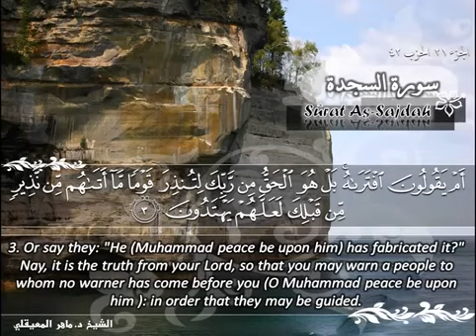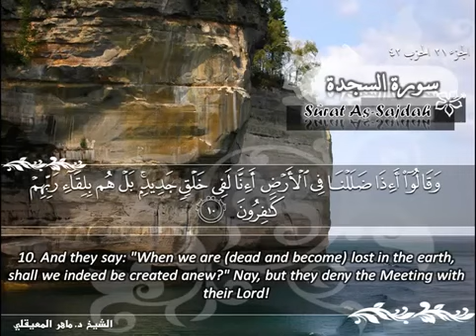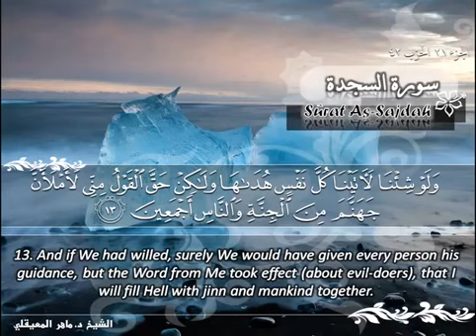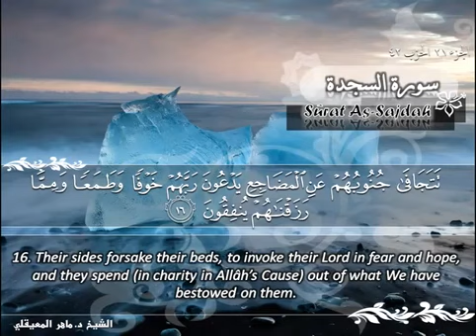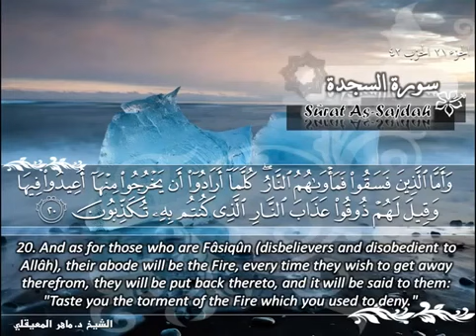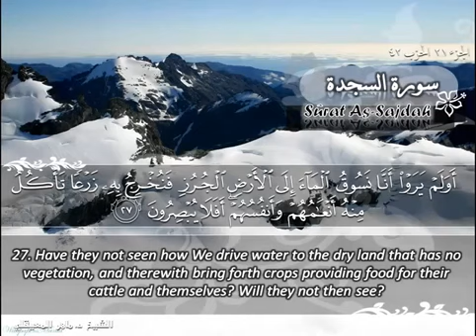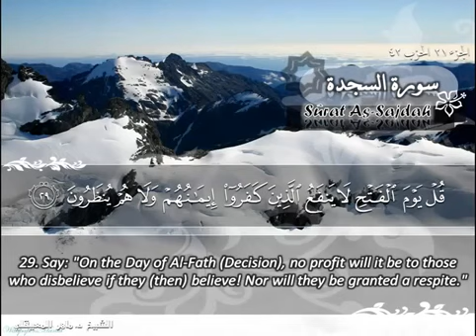سورة السجدة ماهر المعيقلي مترجم